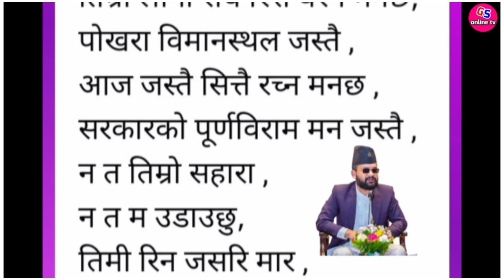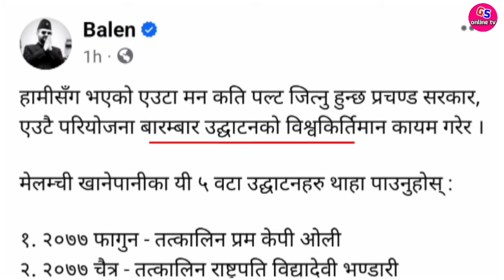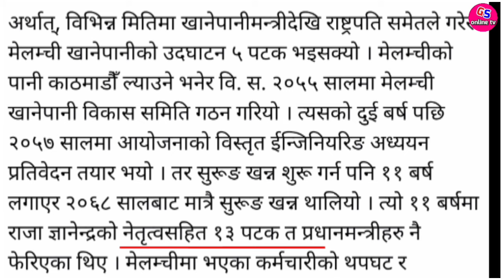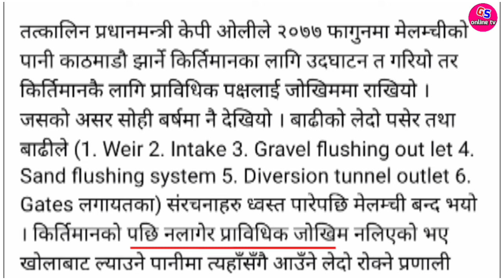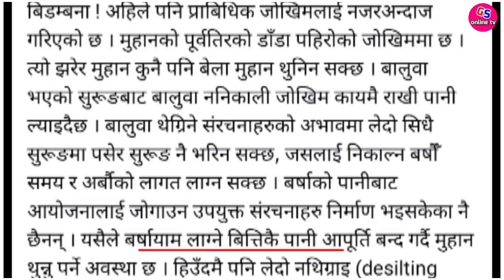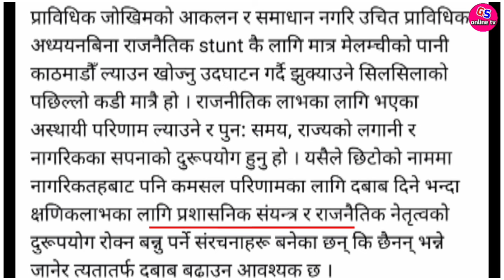बालेन शाह भन्छ्न चाइनाले डुबायो Balen Shah Latest News || Balen Shah Today News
Balen Shah, Mayor of Kathmandu Metropolitan Municipality, made a sarcastic comment to Prime Minister Puspakamal Dahal Prachanda regarding the inauguration of Melamchi drinking water.

On Monday, Mayor Balen Shah satirized the Prime Minister by saying, "How many times do you win the same heart by inaugurating the same project over and over again?" Mayor Balen Shah has said that it is a political stunt to bring water without proper technical study without assessing and solving technical risks.
Melamchi scheme has already been inaugurated 5 times. Kathmandu Mayor Balen Shah has also said that the technical risks of the water supply plan have been ignored.
also Kathmandu Metropolitan City mayor Balen shah strongly Reply Prime Minister Pushpa Kamal Dahal Prachanda about pokhara international airport financial problems.

Warning : if any videos of this channel are found to be copied and posted by other channels, strict action will be taken according to the